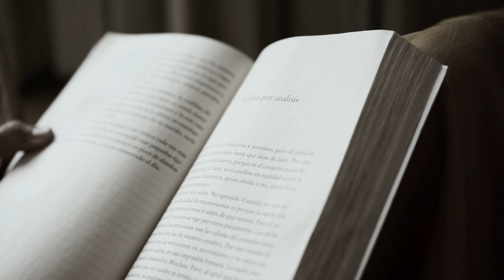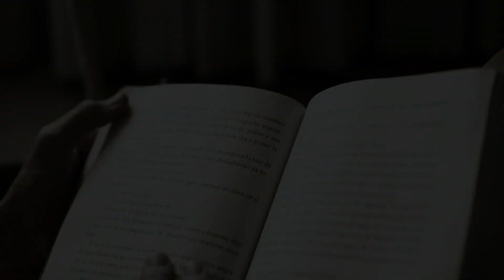Mystery of Mothman in Hindi | मॉथमैन के सबूत और सच्चे किस्से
Mothman is a mythical creature said to exist even now in West Virginia USA.
People from around the area claimed to have seen the creature, it is believed that the sightings of Mothman is connected with bad events. Let's find out in today's episode about the story of Mothman.